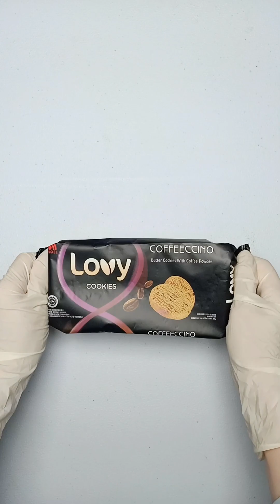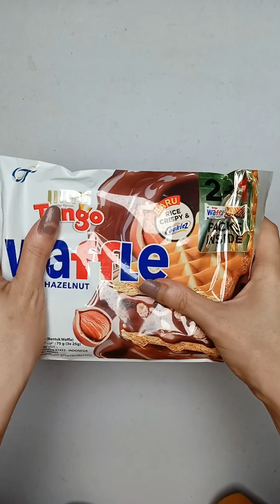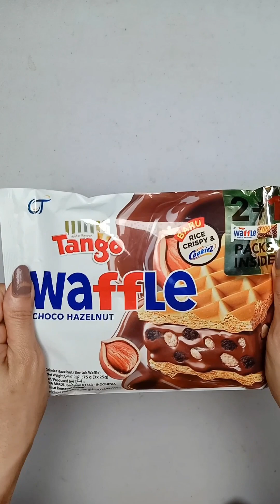ASMR Filling Platter with Sweet Feb 15